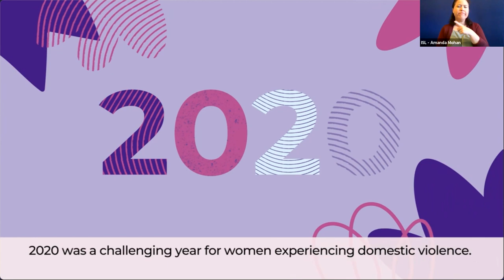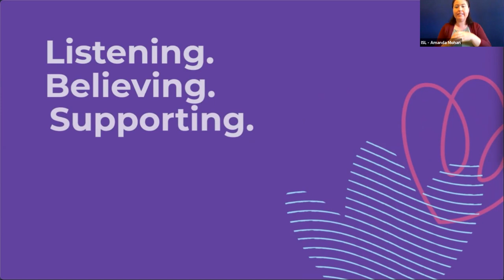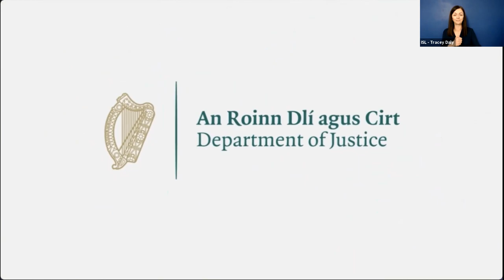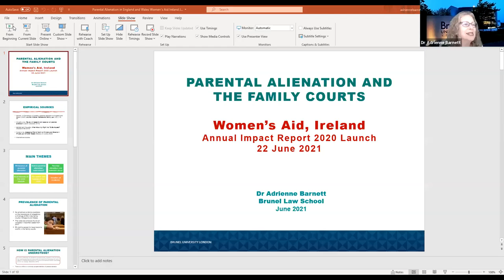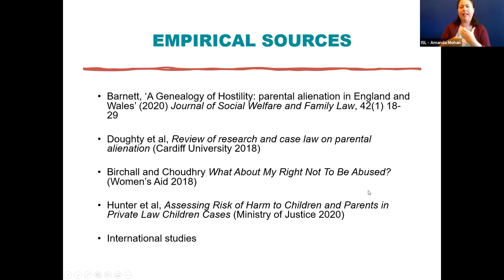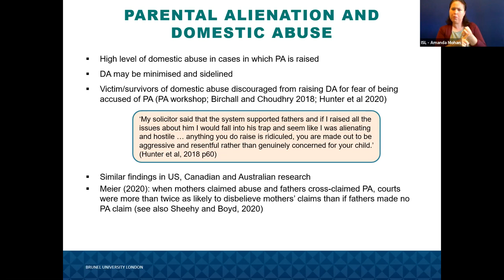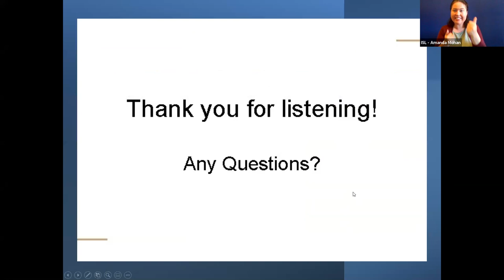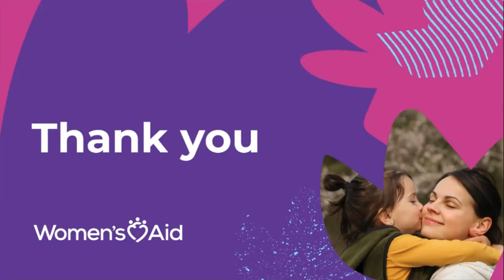Women's Aid Annual Impact Report 2020 Seminar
The launch event for the Women's Aid Annual Impact Report 2020 took place on 22nd June 2021 and was be chaired by Ailbhe Smyth.

Speakers included: Sarah Benson (CEO, Women's Aid), Dr Adrienne Barnett (Senior Lecturer in Law, Brunel University London), Mary-Louise Lynch (Founder, SISI - a collective of women survivors of intimate abuse), Dr Niall Muldoon (Ombudsman for Children), Hildegarde Naughton, T.D., Minister of State the Department of Justice (Temporary) with special responsibility for Civil and Criminal Justice.